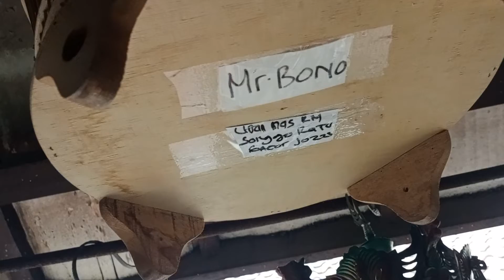perkutut pak broto omah manoex psr burung pramuka lante paling atas jaktim 0898 678 1999